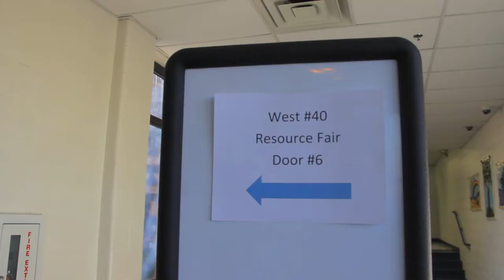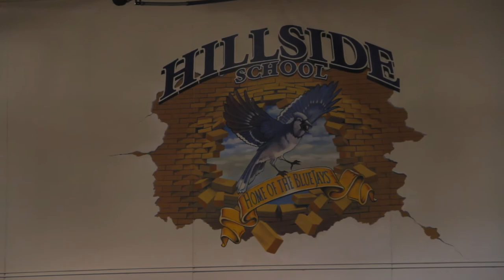Resource Fair 2017